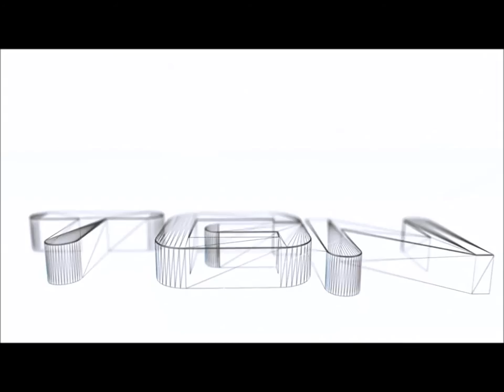Lets Play The Evil Within Part 05 [HD] 1080P